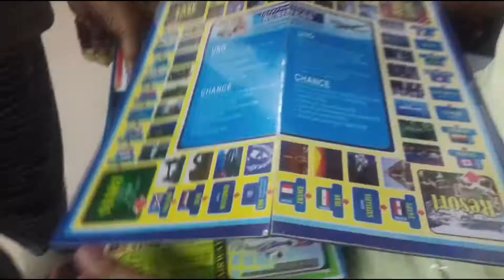Happy Birthday Sagar 🎉🎂 15 Sal Ka Ho gaya hai 🥳